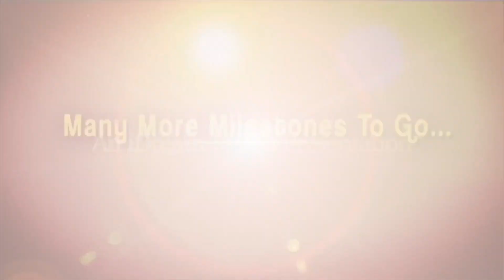కొండగట్టు శ్రీ ఆంజనేయ స్వామి వారిని దర్శించుకున్న TPCC అధ్యక్షుడు రేవంత్ | Revanth Reddy | iDream